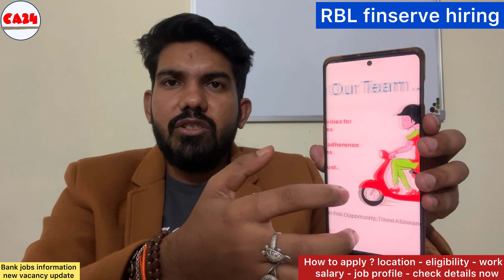RBL finserve hiring freshers in Bihar - how to apply ? eligibility - salary - work - job profile ?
New vacancy opportunity in RBL finserve